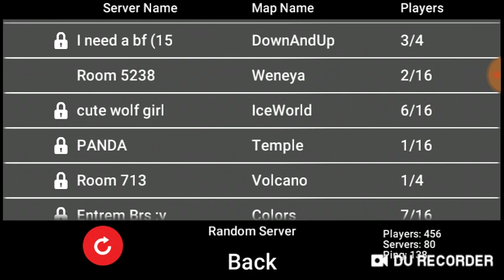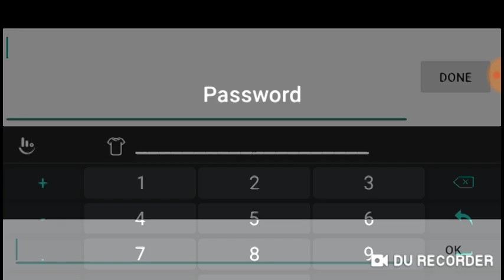Death rage 2